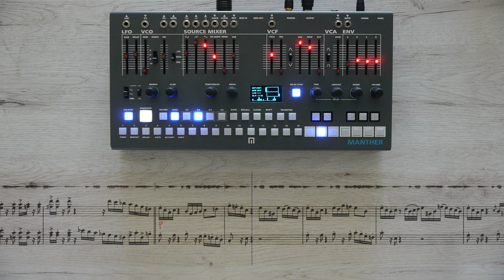Malekko Manther Violin and Cello - Painting V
Composition for Malekko Manther synthesizer together with violin and cello.
I have written the score with the Staffpad score player and editor. The library used for the string sounds is Berlin Strings First Chairs from Orchestral tools (Staffpad version).
The composition is titled: Painting V

And listen to my music on digital platforms (In my various artistic profiles):

Thank you for showing interest in my music.